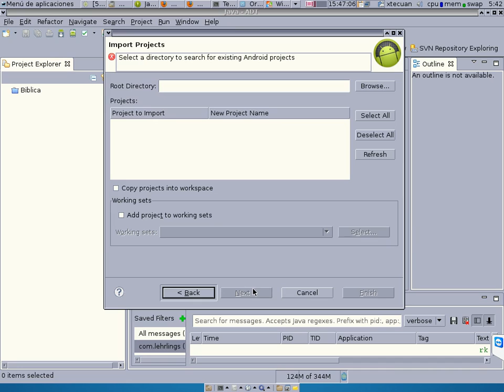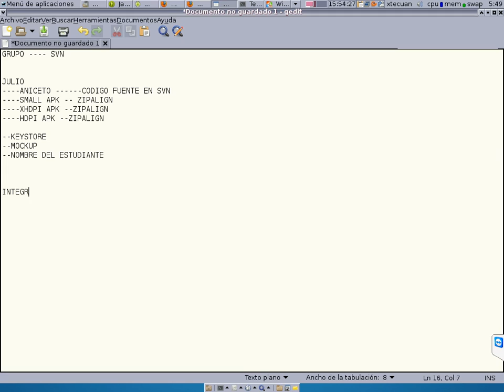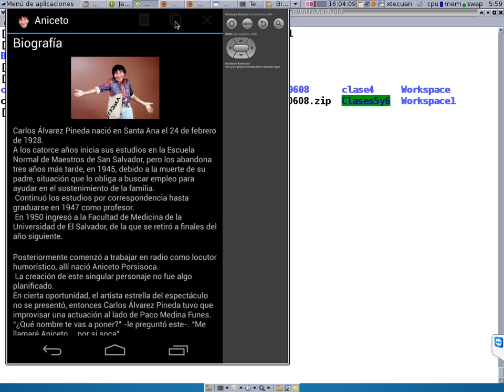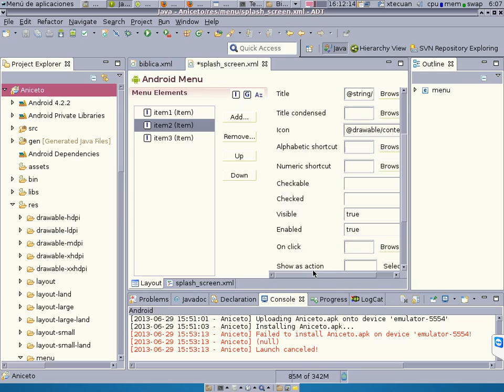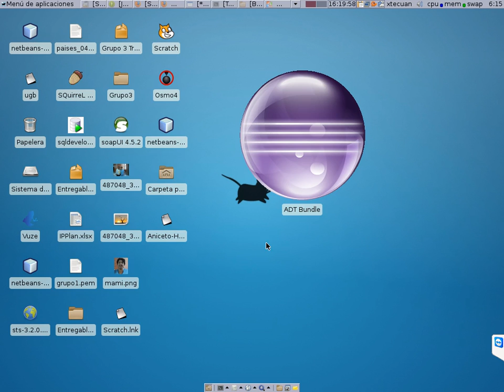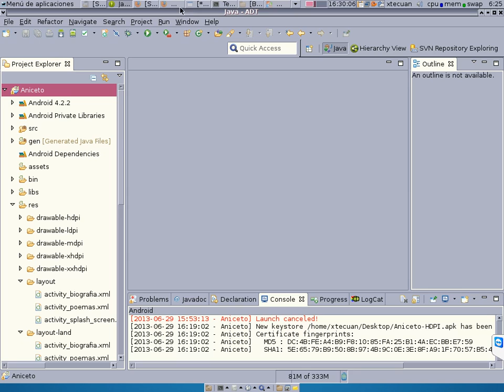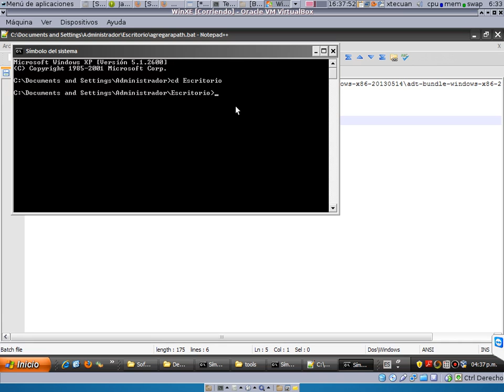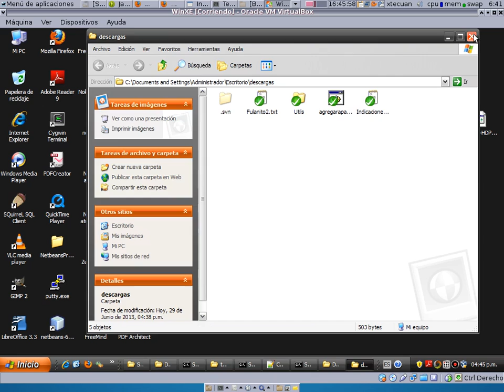Clases5y6 Intro Android Video6